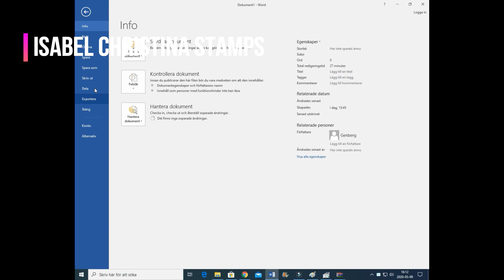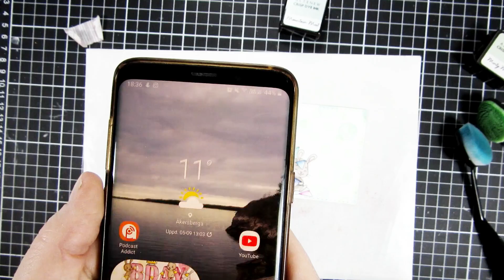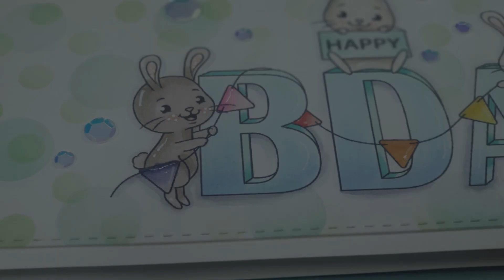Digital stamp - Isabelchristina stamps